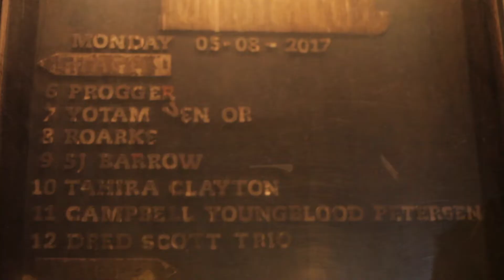Campbell Youngblood-Petersen - 1st v.s. Undeniable feat. Kristen Estelle (Live)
Campbell Youngblood-Petersen -
1st vs. Undeniable feat. Kristen Estelle (Live)
Recorded live at Rockwood Music Hall, May 8th, 2017

Campbell Youngblood-Petersen - composition, drums
Kristen Estelle - vocals, lyrics
Taylor Herron - composition, saxophone
Dru Söderlund - maschine
Ben Hoffmann- keys
Martin Delahaye - bass

Filmed by AJ Giambrone
Mastered by Michael Garofalo

(HD and 🎧 recommended)